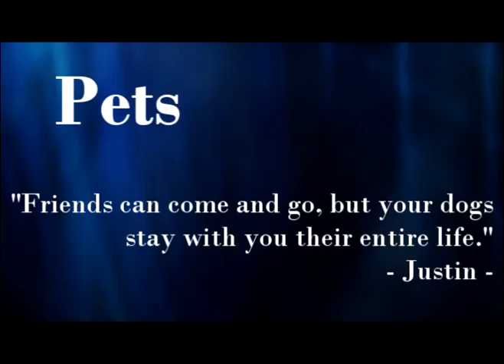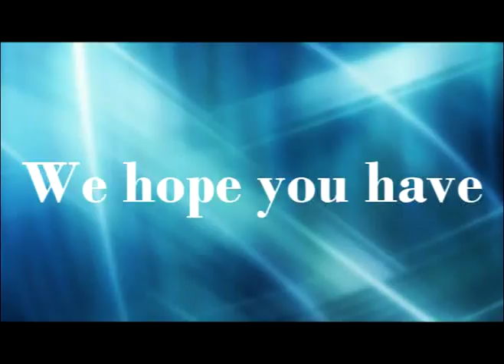Justin's 21 b day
Justin's 21th bday. A small review of his work.
Made by 3 fans, Christy, Memo and Diego.